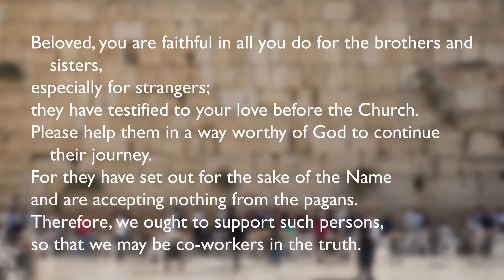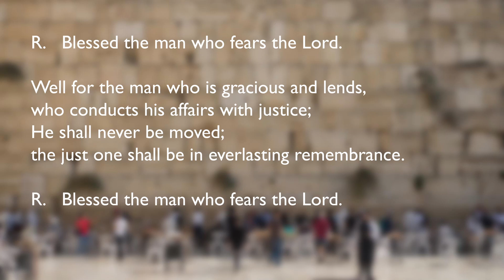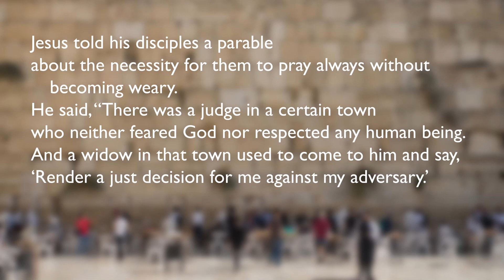Memorial of Saint Josaphat, Bishop and Martyr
Liturgical Year C